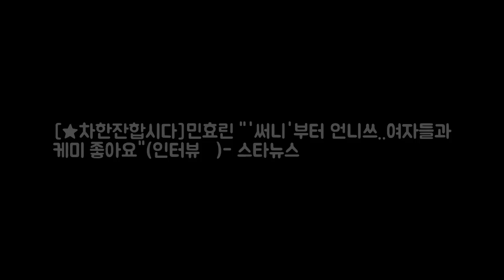[★차한잔합시다]민효린 써니부터 언니쓰..여자들과 케미 좋아요(인터뷰 DKO 뉴스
민효린 / 사진=임성균 기자 바비 인형처럼 예쁜 배우라고 생각했는데 예능감도 넘치고 섬세한 연기력까지 가지고 있었다. 30대를 맞은 배우 민효린(31)은 꽁꽁 싸매고 있던 매력을 조금씩 풀어내며 여유 있는 모습으로 대중에게 다가가고 있다. 민효린은 지난해 KBS 2TV 예능프로그램 언니들의 슬램덩크를 통해 반전 매력을 보여주며 의외의 예능감을 선보였다.

Music promot